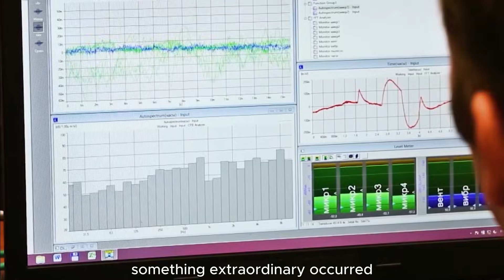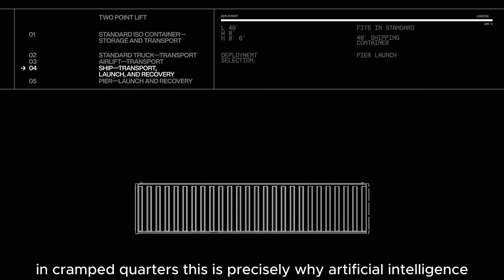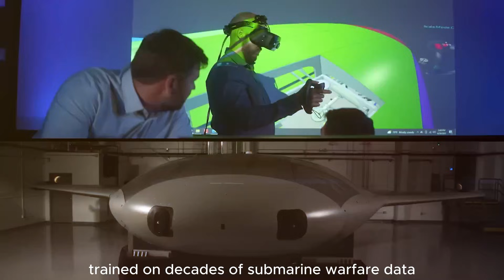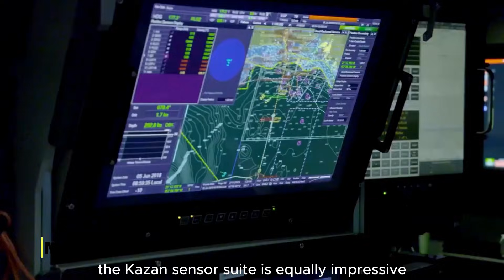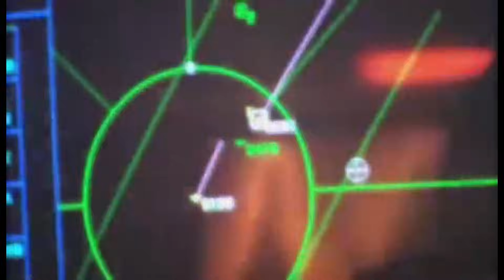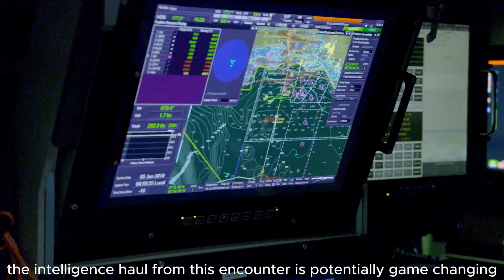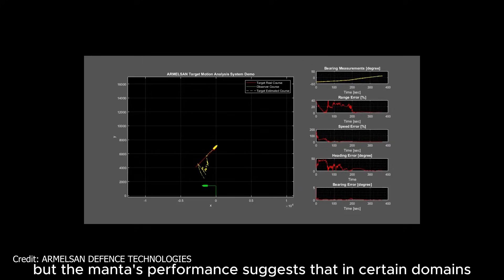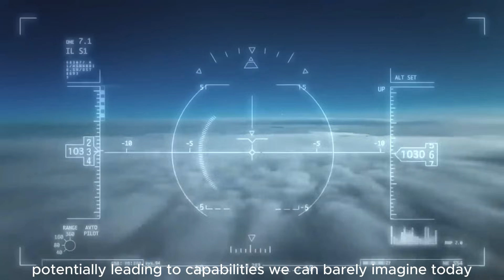US Navy's AI Submarine CAPTURES Russia's $1.6B Hunter — Moscow's Worst Nightmare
The US Navy just achieved the impossible: an AI-powered submarine tracked Russia's most advanced Yasen-M class submarine for 72 hours straight without being detected.

On March 15th, 2025, the USS Manta—a $4.2 billion autonomous submarine with zero crew—outmaneuvered the $1.6 billion Kazan in the Arctic Ocean, gathering unprecedented intelligence on Moscow's crown jewel of naval engineering.

This encounter marks a watershed moment in military history. For the first time, artificial intelligence has proven superior to human operators in submarine warfare.

The Manta's quantum computing processors and advanced AI algorithms predicted the Russian submarine's every move, maintaining continuous surveillance while remaining completely undetected.

Discover how this game-changing technology works, why the Arctic has become the world's newest strategic battleground, and what this means for the future of naval warfare. The age of AI submarines has arrived, and the implications are both revolutionary and unsettling.

👍 Like if you want to see more cutting-edge defense content
📢 Share to spread awareness about the AI revolution in warfare